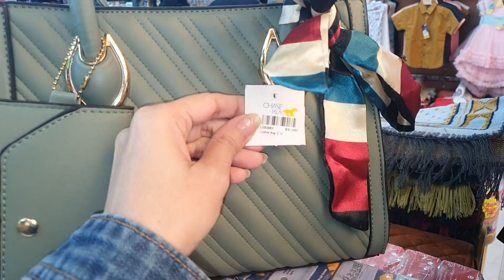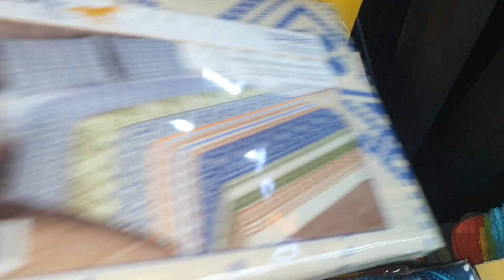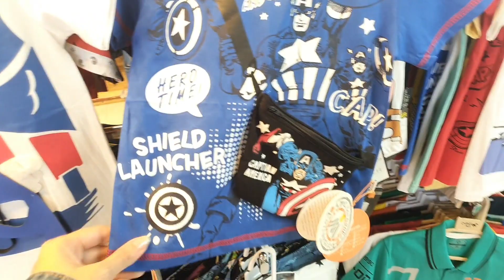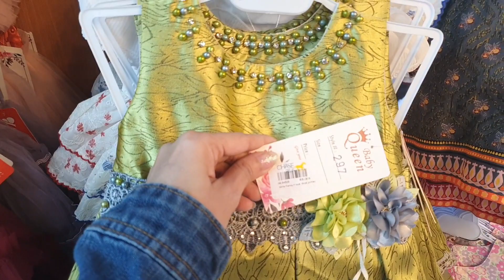Chase Plus Sale | Starting Price 100Rp 😱Eid Shopping Vlog 2024 | Cheapest Shopping